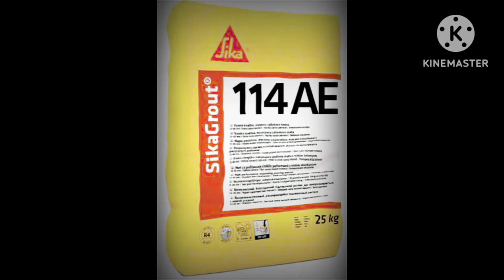Sika Cement Grout 114AE | Sika AnchorFix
Training Sections:
1. Auto Cad.
2. BBS.
3. Excel.
4. Site Work related to construction.
5. Revit.
6. Primavera 6 etc.

Define of SikaGrout 114AE.
SikaGrout®-114 AE is a cementitious, free flowing, general purpose, non-shrink precision grout with high ultimate strength.
Suitable for use in hot and tropical climatic conditions.
SikaGrout®-114 AE is an economical and easy to use grout requiring only the addition of water. It offers the following beneficial properties:
1. Easy to mix
2. Good flow characteristics
3. Dual expansion system.

Engr. Fazal Wahid